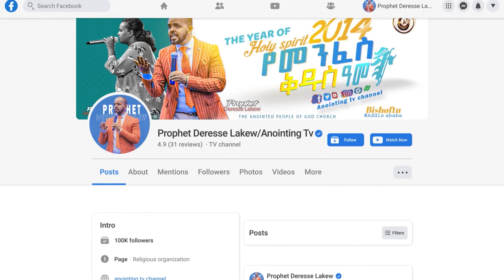መልአኬን በፊታችሁ እሰዳለሁ...ድንቅ መልእክት በነቢይ ደረሰ ላቀው...||MAN OF GOD PROPHET DERESSE LAKEW